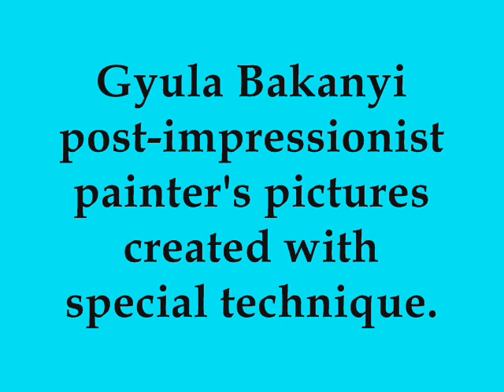Gyula Bakanyi post-impressionist painter's pictures created with special technique..wmv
Gyula Bakanyi post-impressionist painter's pictures created with special technique.
Bakányi Gyula posztinpresszionista   festőművész különleges technikával alkotott képei.
GYULA BAKANYI- Painter -8th January 1955I was born in Cegled on the 8th January 1955. I studied at the Fine and Applied Arts School before going to the Hungarian Academy of Fine Arts. Besides regular exhibitions in Cegled I also exhibited in Budapest on many occasion. My independent exhibition was held in the Adolf Fenyes Gallery in 1984 and in the Arkad Gallery during 1993. I have participated in
group exhibitions in the Museum of Agriculture and the Art Gallery.State-owned works:
Hungarian National Gallery, Budapest
Art Foundation, Budapest
Museum of Agriculture, Budapest
Istvan Szonyi Foundation, Zebegeny
Gallery, Kecskemet
Ferenc Mora Museum, Szeged
Deri Museum, Debrecen
Otto Herman Museum, Miskolc
Damjanich Museum, Szolnok
Janos Tornyai Museum, Hodmezovasarhely
Istvan Turr Museum, Baja
Modern Hungarian Gallery, Pecs